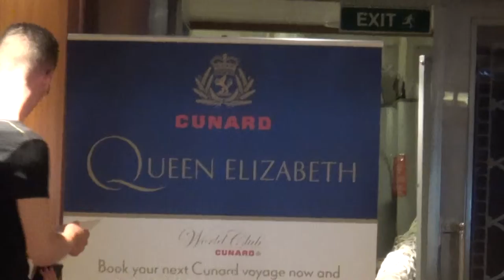Kreuzfahrt Queen Elizabeth Kiel Southamton Schnupperkreuzfahrt - Halle Rezeption Aufgang